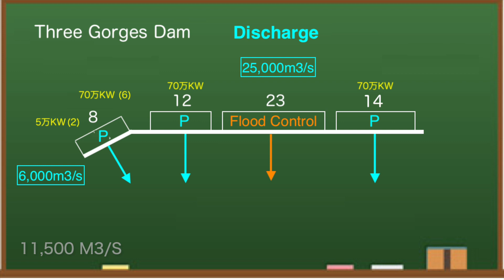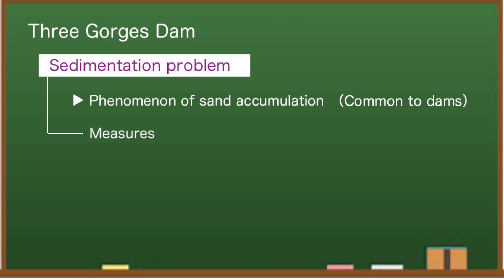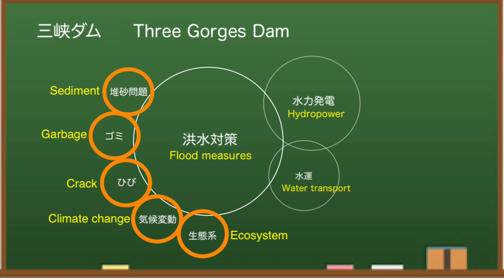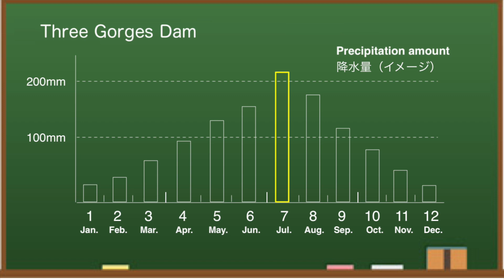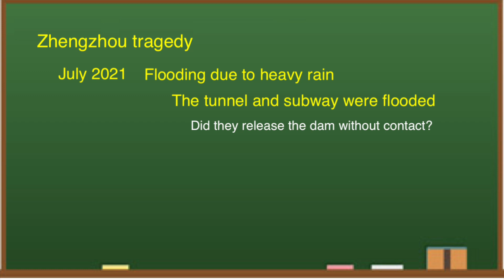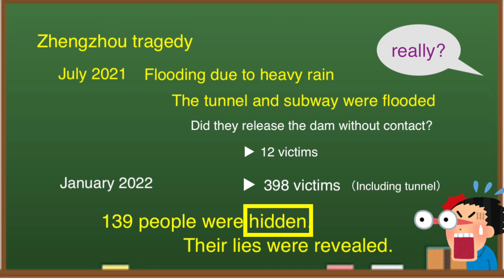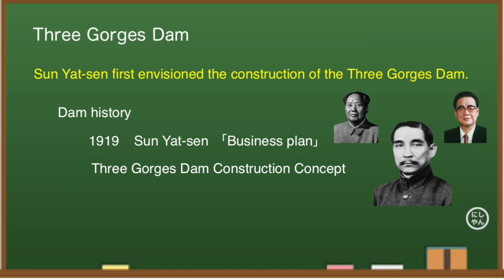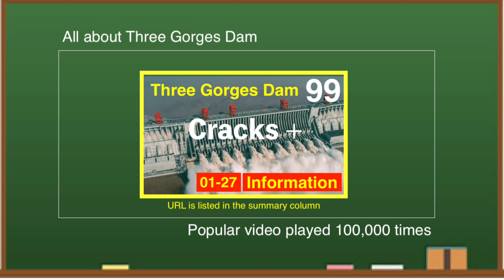China Three Gorges Dam ● Full of Sand Serious Problem ● July 25, 2022 ● Water Level and Flood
China's Three Gorges Dam is known as one of the largest dams in the world, while being said to be the most dangerous. Dam construction costs are huge at $ 28.6 billion, and maintenance costs are also high. From various data, I think this year's Three Gorges Dam is dangerous. Let me explain a little about the reason.

At 8:00 am on July 25, local time, the water level at the Three Gorges Dam is 149.27 meters.Compared to the day before yesterday, it is about 40 cm higher.This time last year, the water level was 147.45 meters, so this year it was nearly 2 meters higher.Looking at the water storage side of the dam, the water level is around here.

According to the dam data, the water level of the Three Gorges Dam has been rising continuously since around July 17.This is not mainly due to the increased flow rate.They are squeezing the discharge.Therefore, the heavy rain did not raise the water level, and I presume the intention to raise the water level.Let's look at the upstream observations.Again, the inflow increased temporarily, but now it is decreasing.This will continue for a while.

◆Information
damdata